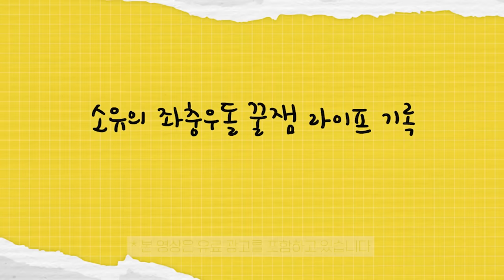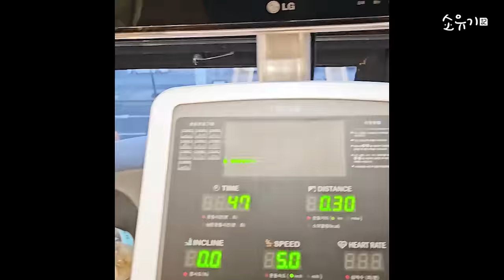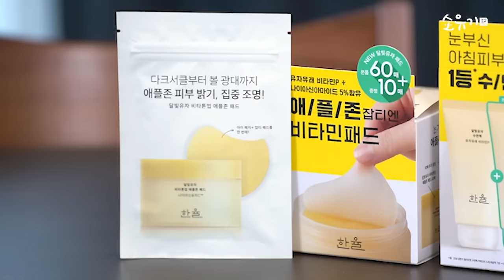애주가들 필수시청🔥 해장루틴 풉니다⎢숙취해소, 피부관리, 운동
애주가 소유의 숙취해소 해장 루틴 대.공.개
피부관리부터 해장음식 그리고 운동까지!

💛한율 달빛유자 X 올리브영 프로모션 (2/1~2/18)💛
✔ 본품 60매 + 패드 10매 추가증정!
✔ 구매 시, ‘달빛유자 언더아이 마사저’ 증정! (선착순, 한정수량)

✔ 본품 70ML 1+1 한정 기획 구성!
✔ 구매 시, ‘유자씨 업사이클드 괄사’ 증정! (선착순, 한정수량)

🍊추가 혜택🍊
✔ 올영몰에서 한율 제품 4만원 이상 구매 시, ‘유자 패딩백’ 선착순 증정! (최종 결제금액 기준)
✔‘오늘드림’으로 구매 시, 모든 증정품은 미적용됩니다 (‘일반배송’으로 설정 후 구매 필수!)